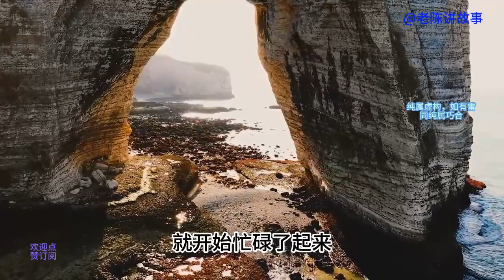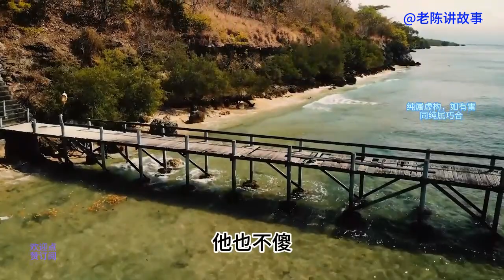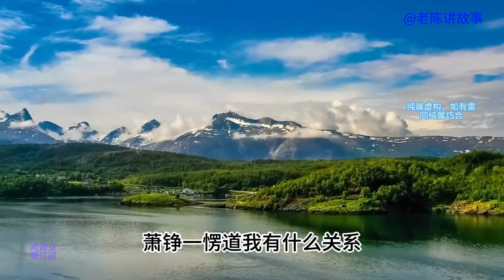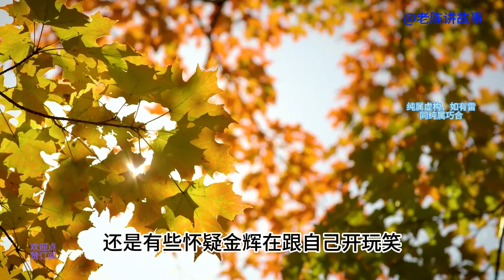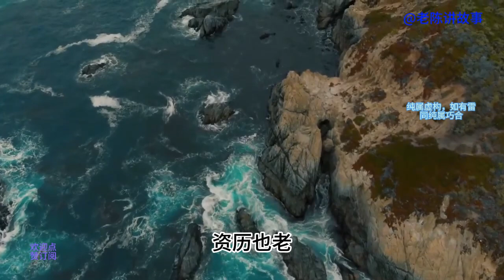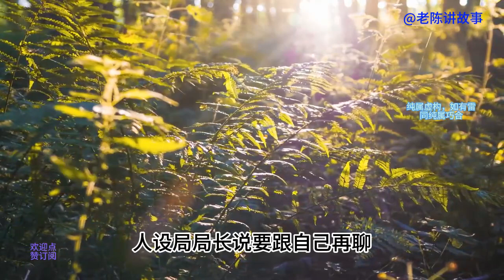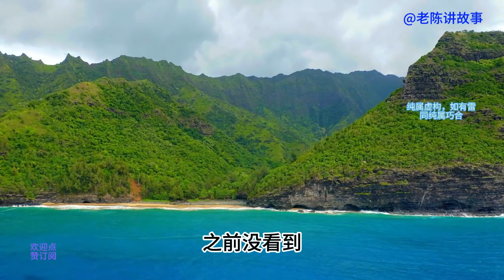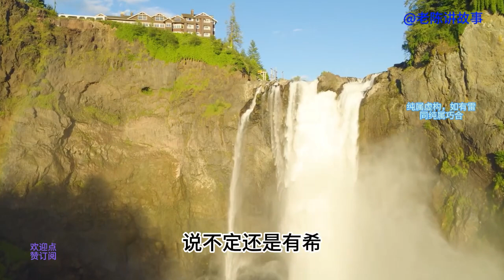美女shu记暗中帮助小伙，小伙被提名做主任，丈母娘知道后也是没好脸色#故事